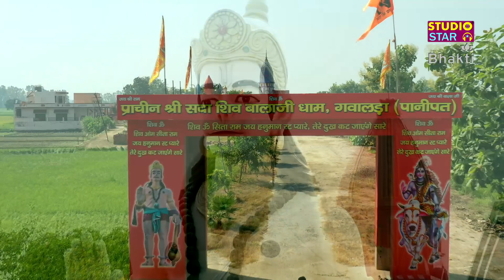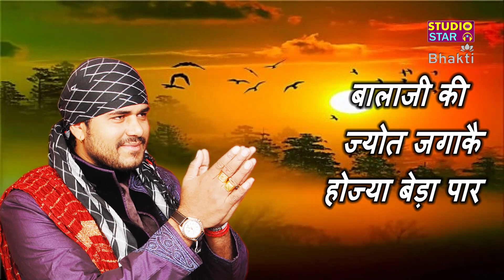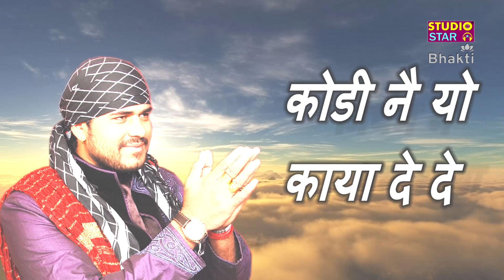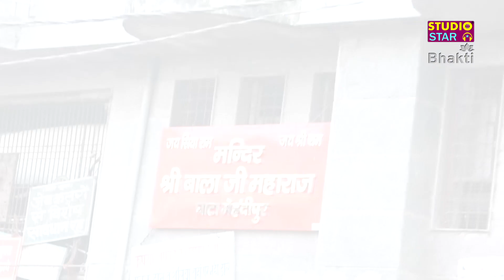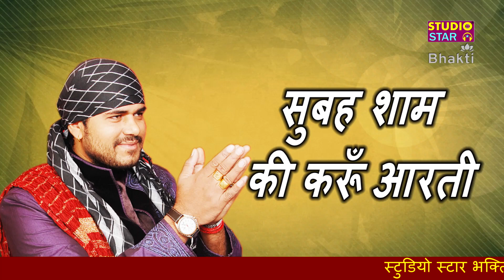दिवाली पर मेहंदीपुर में~माता सुनले नै जाऊंगा दरबार ~ Balaji Bhajan 2020 ~ Sonu Kaushik ~ Old Bhajan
Mata Sunle Ne is a New Latest Haryanvi Bhajan Haryanavi 2020. Music Label by Studio Star.

Album : Laal Mane De Do Balaji
Category : Haryanvi Bhajan
Song : Mata Sunle Ne
Singer : Sonu Kaushik Ji 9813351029
Lyrics : Sonu Kaushik
Sound : Sharma Sound
DOP : Sachin Dalal ( Kala Pahlwan )
Editing : Kamal Ladwal
Label : Studio Star Music
Copyrights : Shree Ram Music Reg.

Digital Work : Sandeep Dada
Offline Work : Anil Sharma

Bhajan Lyrics :